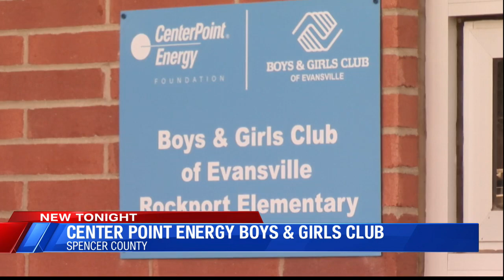New Boys & Girls Club Facility Opens in Rockport